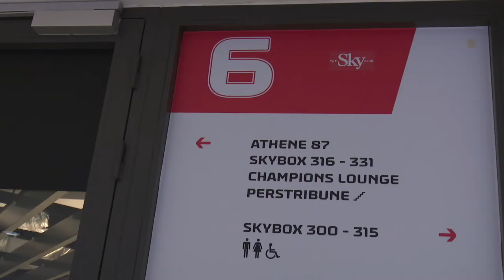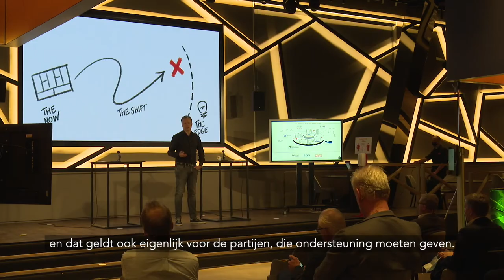Aftrap Nationale Week van de Veiligheid 2020 | Cruyff Arena 5 oktober 2020 | CCV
In samenwerking gemaakt deze video van de aftrap van de nationale week van de veiligheid in de Johan Cruyff Arena op 5 oktober 2020.

EVC filmde de sfeerbeelden, de interviews, nam die interviews af en deed de pre-edit.

De ondertiteling werd uitbesteed.

In opdracht van het CCV.
En voor de gemeente Amsterdam.

🛠 Tripod:
Manfrotto 504 HD
(amongst many)

⟶Stabilizer:
Ronin RS2

🖥  Edit:
Imac 2019 27 inch scherm
MacBook Pro

📞 To be called at:
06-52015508